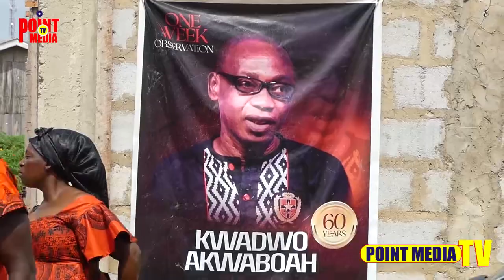Akwaboah Cried Nonstop At His Father’s Funeral As His Body Was Brought B4 Him!